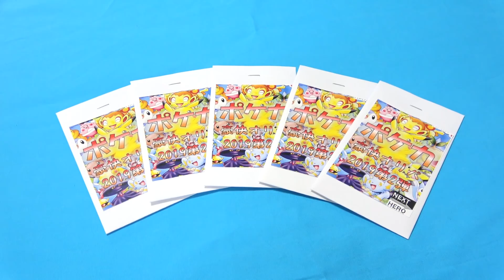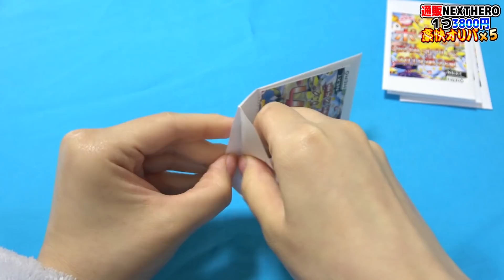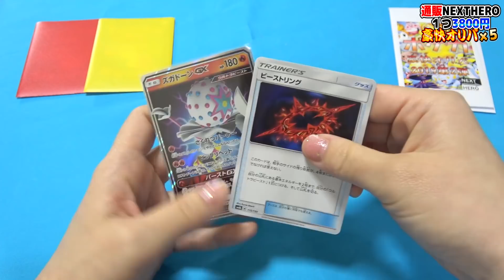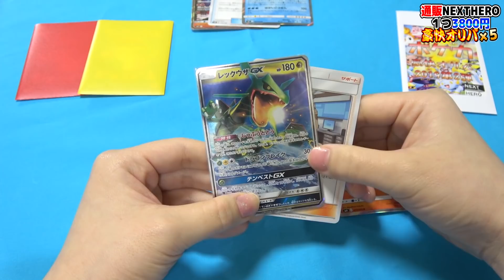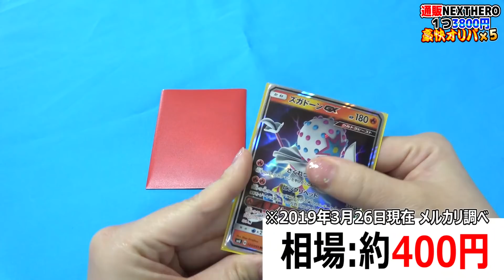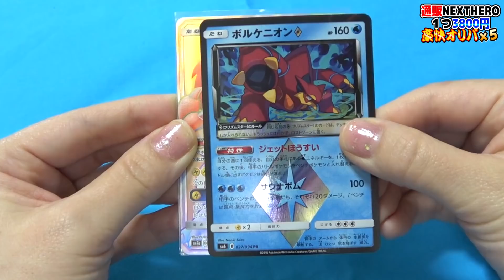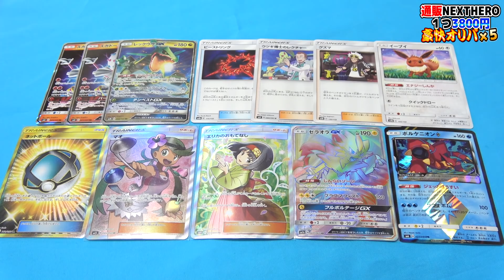【ポケカ】『BASE×通販オリパ×高額』だけど”当たり確定パック”出現！？ 約2万円で、いざ尋常に勝負！！【開封動画】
3800円のポケカ福袋５つ買ってきました！
(通販・NEXTHERO)

ポケカ担当はシモです。

シモカワ公式@shimokawa_ch
シモ@shimo_erishita
カワ@kawa_DMyoutube